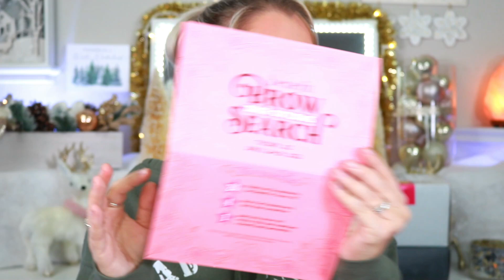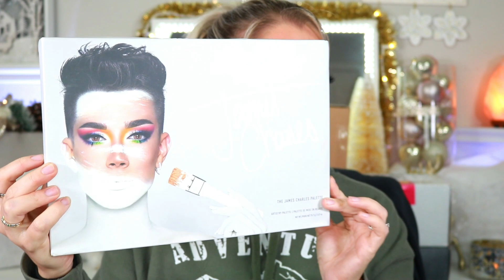SUPER TINY MINI PR HAUL || THIS IS JUST....WOW! || VLOGMAS #27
Hey guys!
In today's video I feature my Super Tiny Mini PR Haul. This is always completely unexpected and oh my gosh I can't say thank you enough to all of these brands!

A Huge Thank You To The Following Brands!
Chic Beauty Box:
Two different types of boxes!
The first is a one time only purchase box that cost $39.99 and you get 4-5 full size products with a value of $100 and can cancel any time!
The second is a bi-monthly subscription that cost $34.99 and you get 4-5 full size products with a value of $100 and can cancel any time!

*Products Worn*
Revlon Prime Plus (Matte and Pore Refining) with NYX Marshmellow Primer
Foundation: Tarte Shape Tape Cloud Foundation
Concealer: Fenty Bright Fix concealer
Setting Powder- Nikkia Joy Cosmetics Velvet Finishing Powder with Kim Chi puff puff pass powder
Blush/Highlight- Jaclyn Cosmetics Romance affair palette and Iced Highlighter
Lips: Jaclyn Cosmetics Toasty liner, be bold liquid lip with gratitude in the center and her lip oil on top

Allie Dawson
52 Riley Road # 356